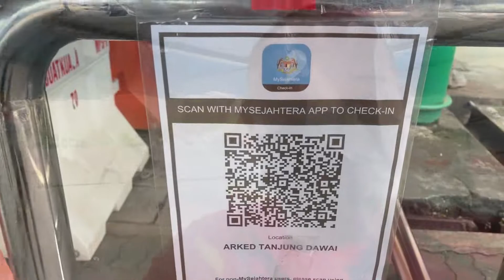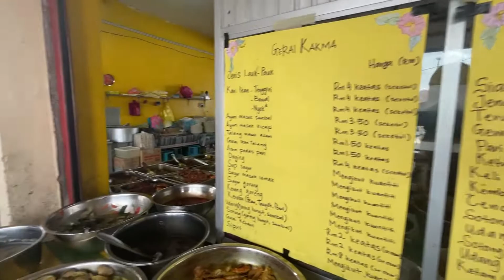SOTONG BUNCIT TANJUNG DAWAI